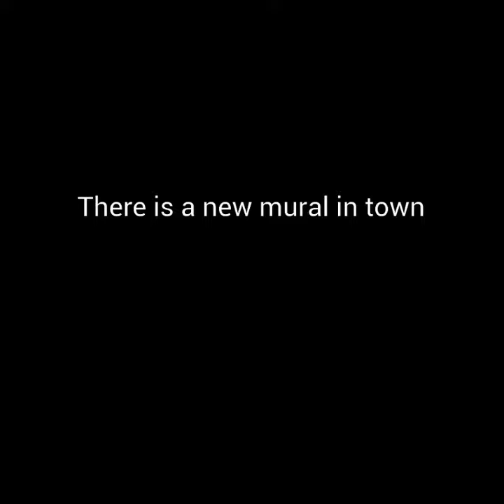There is a new mural in town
Digital Storytelling as part of the Knowing My Milton Keynes practice-based research, as created by a participant in the workshops.